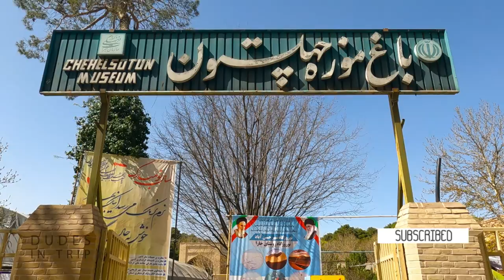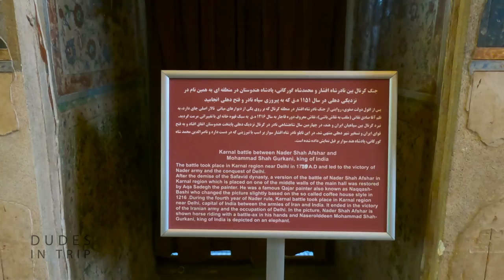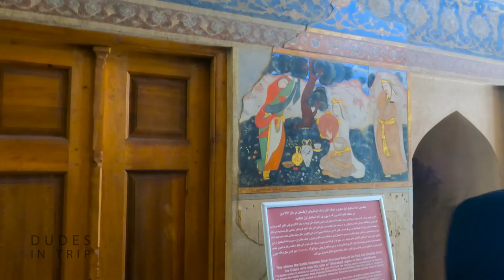IRAN 🇮🇷 Chehel Sotoun walking tour in Isfahan City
🔰 Chehel Sotoun (Persian: چهل ستون, literally: “Forty Columns”) is a Persian pavilion in the middle of a park at the far end of a long pool, in Isfahan, Iran, built by Shah Abbas II to be used for his entertainment and receptions. In this palace, Shah Abbas II and his successors would receive dignitaries and ambassadors, either on the terrace or in one of the stately reception halls.
The name, meaning "Forty Columns" in Persian, was inspired by the twenty slender wooden columns supporting the entrance pavilion, which, when reflected in the waters of the fountain, is said to appear to be forty.
As with Ali Qapu, the palace contains many frescoes and paintings on ceramic. Many of the ceramic panels have been dispersed and are now in the possession of major museums in the west. They depict specific historical scenes such as the infamous Battle of Chaldiran against the Ottoman Sultan Selim I, the reception of an Uzbek King in 1646, when the palace had just been completed; the welcome extended to the Mughal Emperor, Humayun who took refuge in Iran in 1544; the battle of Taher-Abad in 1510 where the Safavid Shah Ismail I vanquished and killed the Uzbek King. A more recent painting depicts Nader Shah's victory against the Indian Army at Karnal in 1739. There are also less historical, but even more aesthetic compositions in the traditional miniature style which celebrate the joy of life and love.
The Chehel Sotoun Palace is among the 9 Iranian Gardens which are collectively registered as one of the Iran’s 23 registered World Heritage Sites under the name of the Persian Garden.